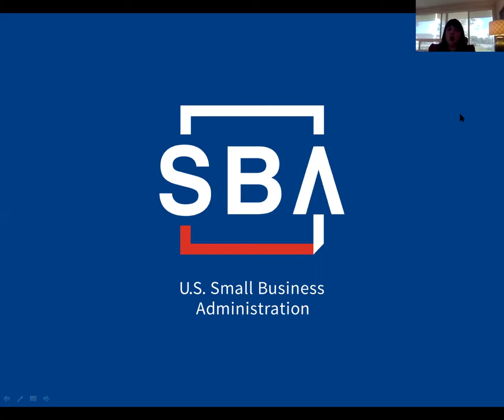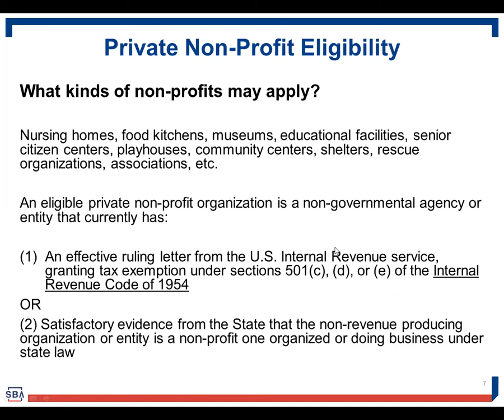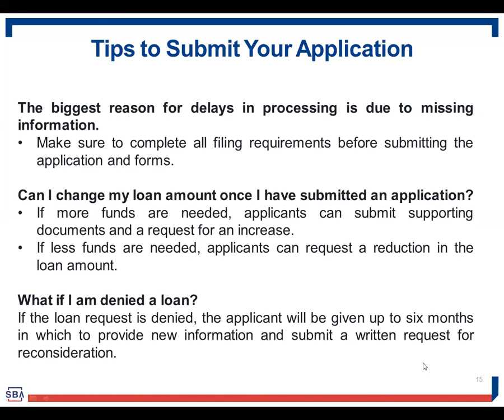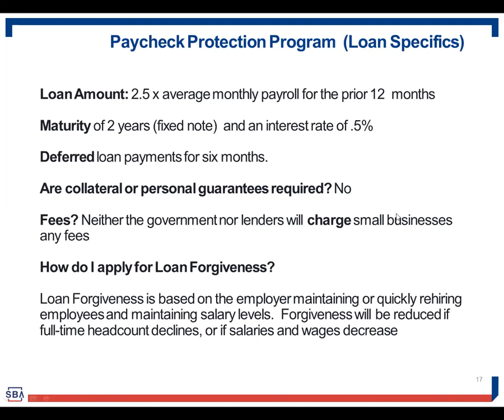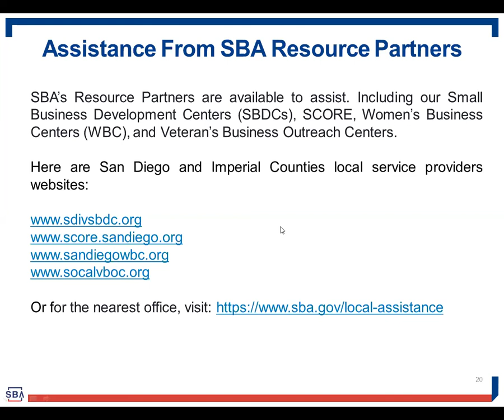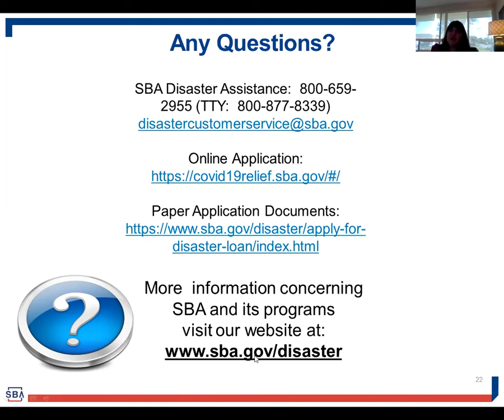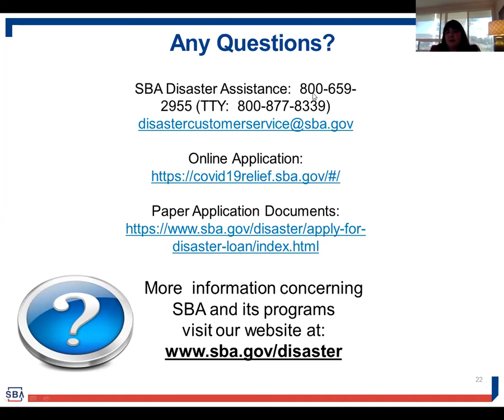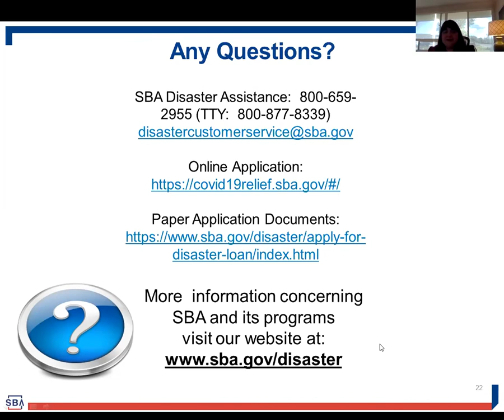Tuesday Turnaround: How to Seek Relief Funding for Your Small Business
Learn how to take the next step as a small business owner. In this webinar we will:

• Walk through the Economic Injury Disaster Loan and Loan Advance.

• Share information regarding new SBA Programs.

• Provide a visual of the Coronavirus (COVID-19): Small Business Guidance & Loan Resources available Online at SBA.GOV .

Presented by Jamye Pritchett Solorzano  from US Small Business Administration, San Diego District Office